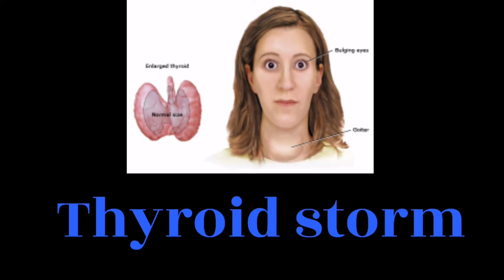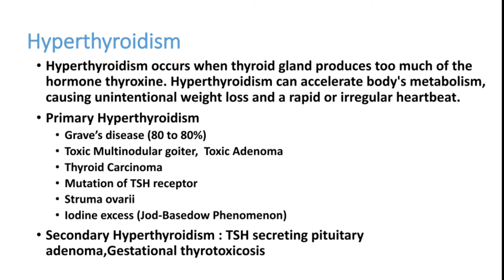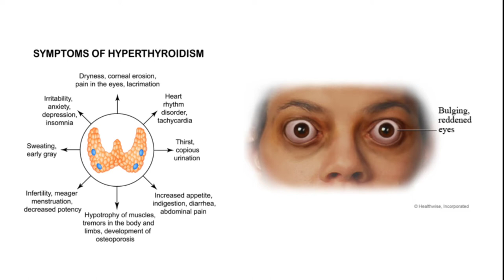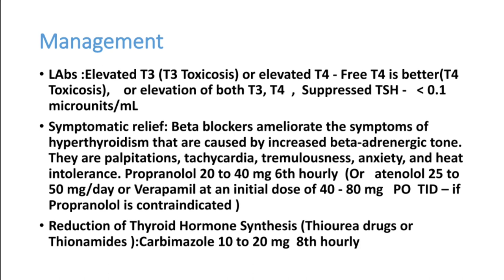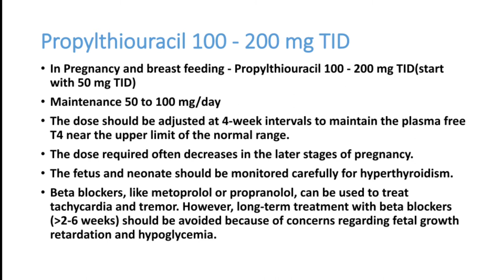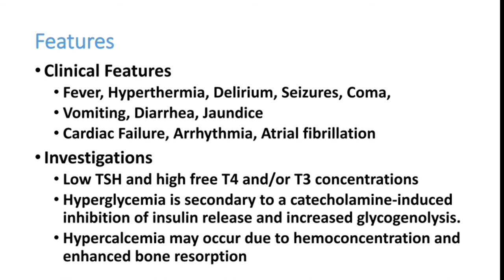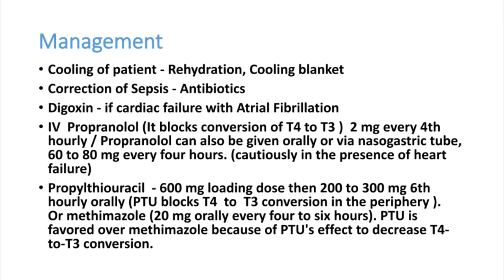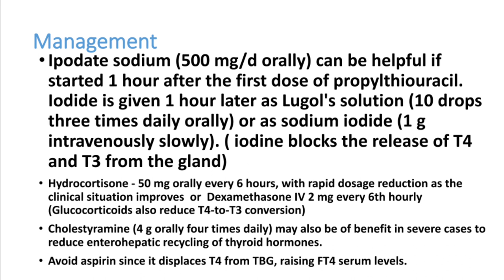Thyroid storm || Hyperthyroidism